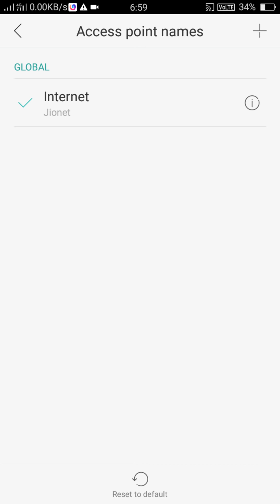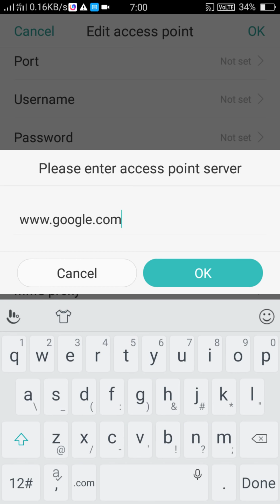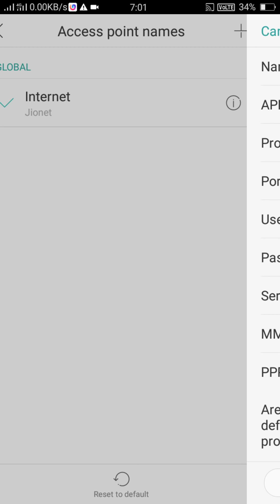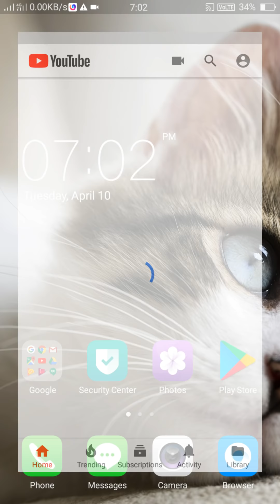OPPO a37 increase internet speed 100% prof